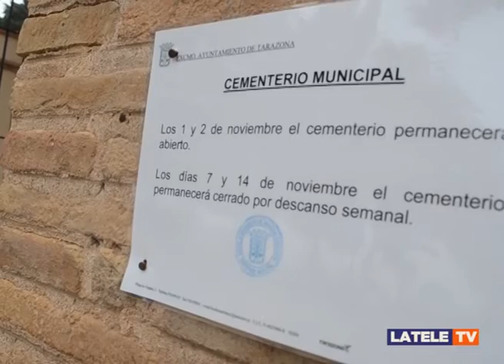Autobús y horario ininterrumpido para visitar el cementerio de Tarazona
El cementerio de Tarazona vive estos días sus jornadas de mayor afluencia. El Ayuntamiento tiene en marcha un dispositivo con motivo de Todos los Santos, que incluye un servicio especial del autobús urbano para facilitar la movilidad mañana martes. El camposanto, además, abre de forma ininterrumpida hasta el día 2.